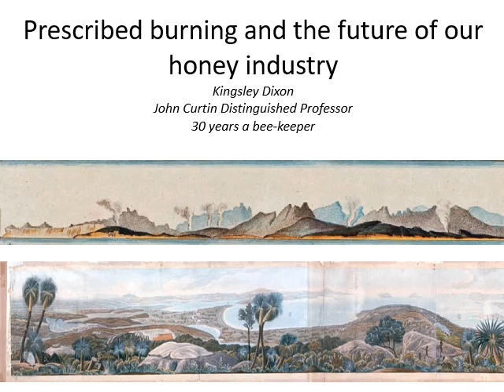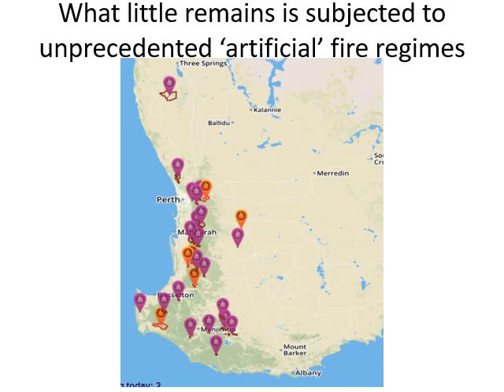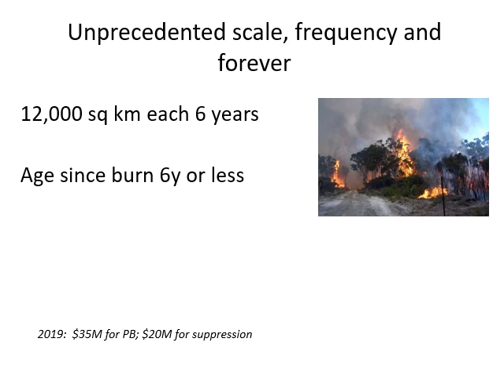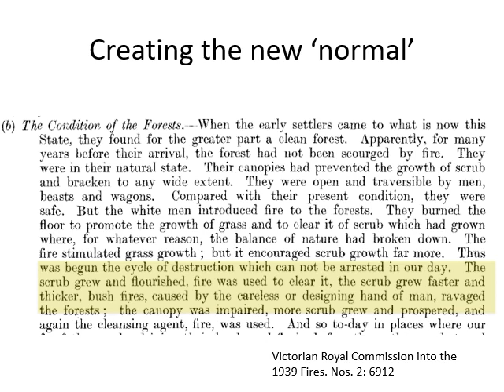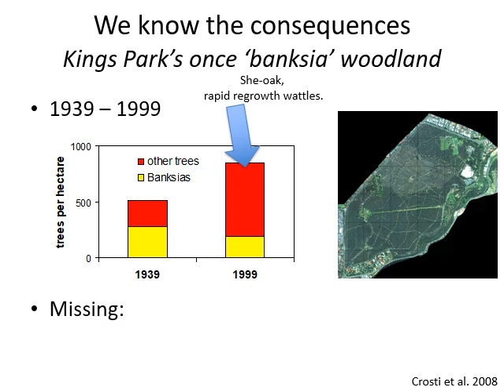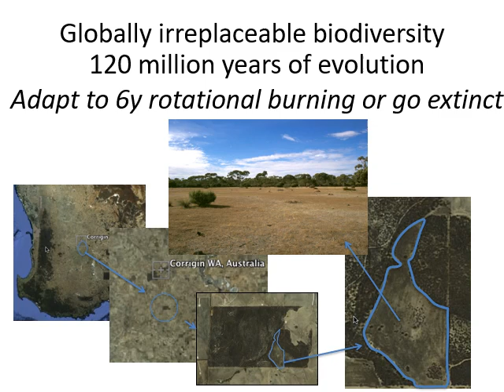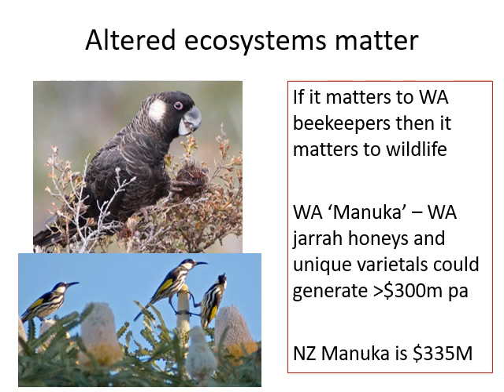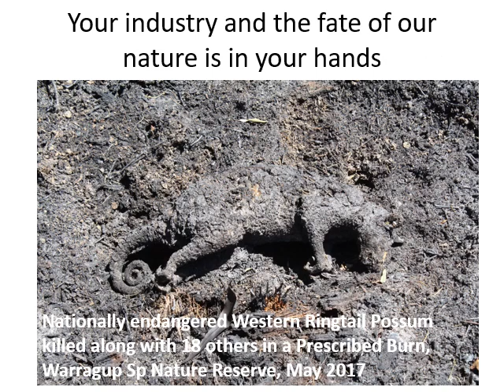Dr Kingsley Dixon on prescribed burning and the honey industry in WA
Dr Kingsley Dixon (WA Scientist of the Year 2016) is an internationally renowned botanist, appearing alongside David Attenborough in the documentary series 'The Secret Life of Plants'. He is also the Founding Science Director for the Kings Park Botannical Authority in Western Australia.

This video is a recording of a presentation he gave at the 2019 BICWA industry conference (Sustainable Beekeeping for the Future) on the ecological impacts of the current prescribed burning practices in Western Australia.